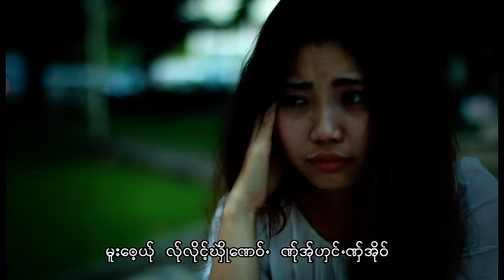ဏု္မြာဲယု္ကု္ဆာ· - အဲယုဴးမုဲ : Ner Muai Yer Ker Sa - Ae Su Mui (แอ่ สุ มุ่ย): PM (Official MV)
Ring Back Tone :
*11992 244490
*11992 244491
Poe Karen Song :Ner Muai Yer Ker Sa(เนอ มวย เยอ เกอ สา)
ขับร้องโดยAe Su Mui (แอ่ สุ มุ่ย)
คำร้อง/ทำนอง เรียบเรียงโดย ยูท่องส่อง